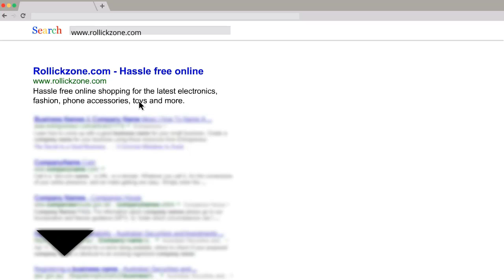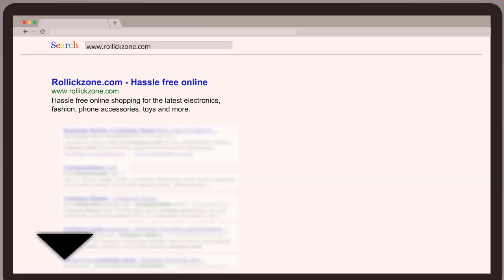High Quality Casual Female Leather Messenger mini Women Handbags